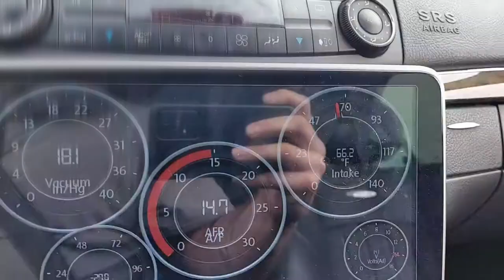E55 Top Mount testing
Doing a light pull to see how the temps are at first.  BEFORE I would see a spike of 50ish degress and slowly decrease.

This shows starting at 66.2, tank temp of 58.4f, ending at 71.6f intake temps..

Big thanks to @raceiq and Anthony Lawshee!
Lots more to go.